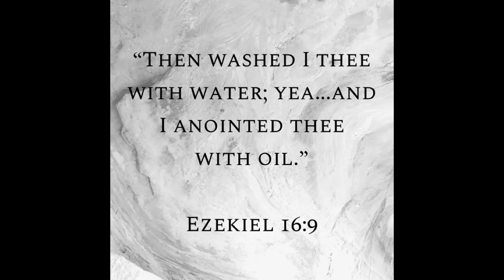Be Ye Thankful- Pastor Kohler 11-24-19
This sermon from Pastor Kohler wraps up the Thanksgiving series, with a difficult text from Ezekiel 16 concerning Israel abandoning God after He had done so much for them. It is an encouragement to all to be thankful for who the Lord has placed in our lives.